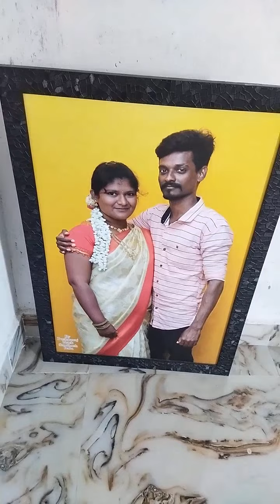today special makkaley.....